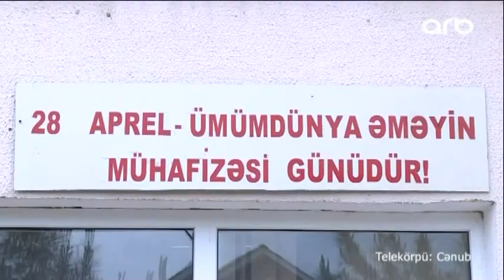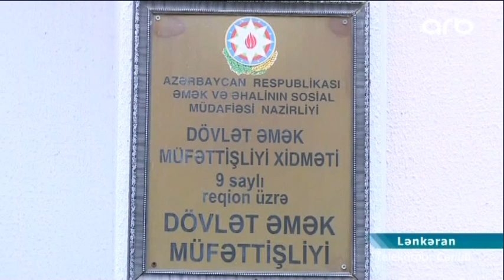Lənkəranda ilin 3 ayı ərzində inşaat sektorunda bədbəxt hadisə baş verməyib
28 aprel - Ümumdünya Əməyin Mühafizəsi Günüdür. 2003-cü ildən Beynəlxalq Əmək Təşkilatı tərəfindən bütün dünyada olduğu kimi, Azərbaycanda da hər il qeyd olunur. Ölkəmizdə əməyin mühafizəsi ilə bağlı dövlət siyasəti ümumbəşəri prinsiplərə əsaslanır.

Hər il dünyada istehsalat qəzalarında təxminən iki milyon nəfər insanın həlak olması, 160 milyondan çox insanın peşə xəstəliyinə məruz qalması əməyin təhlükəsizliyi məsələsinin vacibliyini daha da aktuallaşdırır. Ölkəmizdə bu ilin 3 ayı ərzində Əmək və Əhalinin Sosial Müdafiəsi Nazirliyi yanında Dövlət Əmək Müfəttişliyi Xidməti tərəfindən istehsalatla əlaqəli 31 bədbəxt hadisə qeydə alınıb. Sevindirici məqam ondan ibarətdir ki, 9 saylı region üzrə əmək müfəttişliyinə aid olan Lənkəran, Astara, Lerik rayonlarında heç bir iş qəzası və xəsarət qeydə alınmayıb. 2015-ci ilin noyabr ayından etibarən iki il müddətinə sahibkarlıq sahəsində aparılan yoxlamaların dayandırılmasına baxmayaraq 9 saylı region üzrə əmək müfəttişliyinə bu dövr ərzində əmək hüquqlarının pozulması ilə bağlı 212 müraciət daxil olub.

Hər bir vətəndaşın layiqli yaşayış və iş yeri ilə təmin olunması bu gün ölkə başçısının uğurlu sosial-iqtisadi inkişaf strategiyasının əsas prioritetlərindən biridir. Bunun nəticəsidir ki, işçilərə sağlam və normal əmək şəraitinin yaradılmasına, əməyin mühafizəsinin və texniki təhlükəsizlik qaydalarının təmin edilməsinə, istehsalatda baş verən qəza hallarının, əmək xəsarətinin və peşə xəstəliklərinin qarşısının alınması yönündə ölkəmizdə fəal dövlət siyasəti həyata keçirilir.